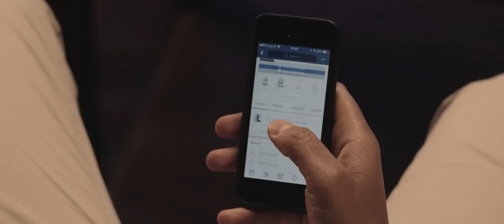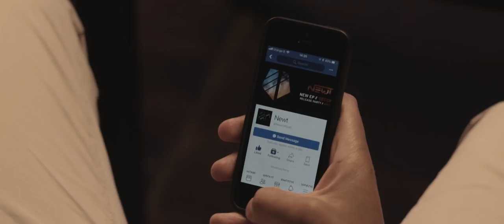Newt - Right Now [Official Music Video]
from new ep 'Seconds'

Directed  and Edited by Jérôme Gobin
Produced by Newt

Crew

Lead Actor // Julien Mutanganwa
Camera Operator // Jérémie Douchy
Assistant Director // Frédéric Legrand
Chief Lighting Technician // Théo Fernandez
Assistant Chief Lighting Technician // Charlie Severe
Set Lighting Technician // Christophe Libois
Make-up Artist // Fabienne Bernard

Lead Vocals // Jordan Dupont
Bass // Paul Sarrazin
Piano & Keys // Robin Coppens
Guitar // David Alfano
Drums // Jeremy Coppens

Mixed by Maxime Wauthier

Moonzoo music 2017

Newt